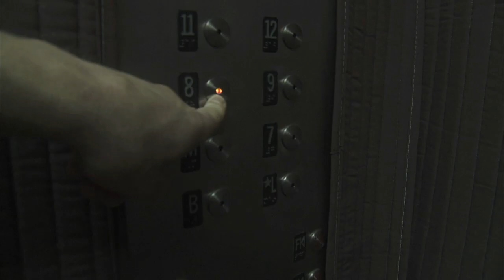Café Concert: Julian Rachlin and Itmar Golan Play Brahms: Violin Sonata No. 1